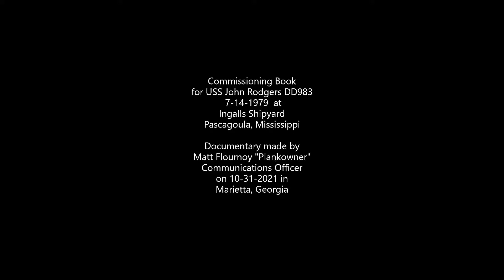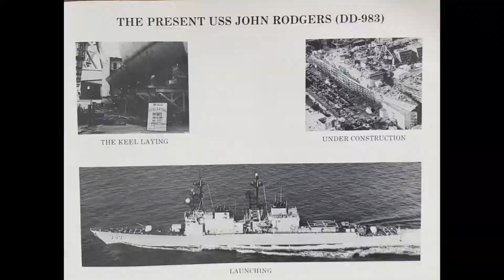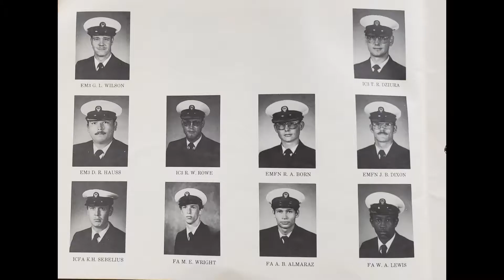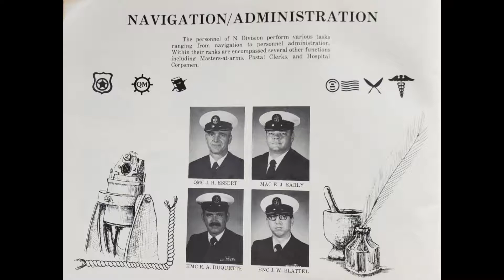Commissioning Book for USS John Rodgers DD983 on 7-14-1979 Plankowners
On 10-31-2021  I made digital photos of all the pages in the Commissioning Book of the USS John Rodgers DD983. Made a short Documentary of the Book.
Our Ship was commissioned on 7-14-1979 in Pascagoula, Mississippi.
It was built by Ingalls Shipbuilding, Division of Litton Industries,  in Pascagoula, Mississippi.
I was a member of the Commissioning Crew, "Plankowner".
This Book brings back good memories of my service in US Navy onboard USS John Rodgers DD983.

Matt Flournoy
Communications Officer in 1979
USS John Rodgers DD983
Marietta, Georgia